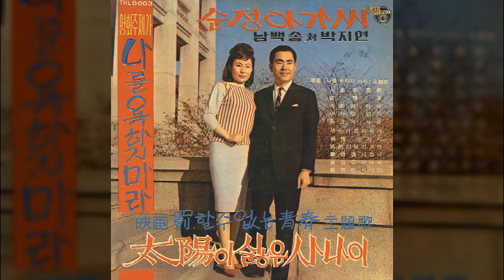인생 주마등 / 남백송 (1966) / 반야월 작사 / 김성근 작곡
인생 주마등 / 남백송

달리는 말채축에 인생은 주마등
어제 오늘 내일 모래 너도 간다 나도 간다
산을 넘고 물을 건너 바람따라 구름 따라
가는것이 인생인걸 안갈래야 안갈소냐
천리 만리 끝이없는 인생 주마등

흐르는 세월속에 인생은 주마등
어제 소년 오늘 백발 너도 간다 나도 간다
꽃도 지고 달도 지니 설움인가 눈물인가
지는것이 인생인걸 안질래야 안질소냐
빈손 들고 왔다 가는 인생 주마등

반야월 작사 / 김성근 작곡